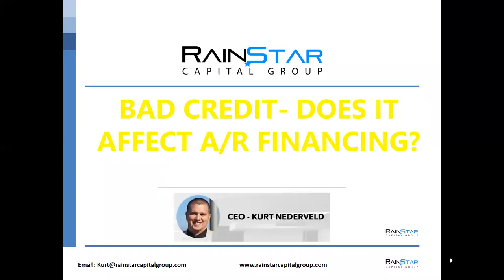Bad Credit Does it Affect A/R Financing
In this presentation Kurt Nederveld, CEO of Rainstar Capital Group, presented Does Bad Credit Affect A/R Financing Program.

Rainstar Capital Group is a multi strategy private equity firm based in Grand Rapids, Michigan that makes investments in consumer distressed debt portfolios, small business merchant cash advances, distressed mortgages, high growth companies and residential and commercial real estate. As a capital management and advisory firm RCG focuses on the growth of its portfolio acquisitions along with serving its portfolio companies and clients.

RCG provides advisory debt capital through its multiple lending platforms with over 200 registered lenders for clients with commercial real estate, corporate finance, small business and equipment financing needs. Product lines include: Unsecured Lines of Credit, Revenue Based Lines of Credit, Revenue Based Advance, Merchant Cash Advance, Business Lines of Credit, Inventory Financing, Purchase Order Financing, Equipment Leasing, Accounts Receivables Factoring, CMBS loans, Agency loans, Bridge Financing, Hard Money and Commercial Contractor Credit Lines.